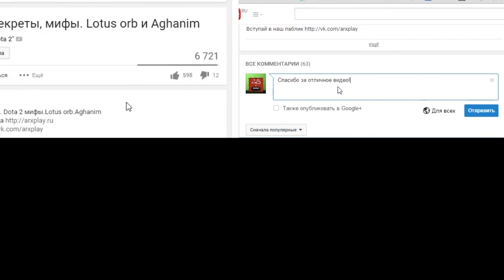The Witcher 3: Wild Hunt Прохождение ► Травница◄ #5